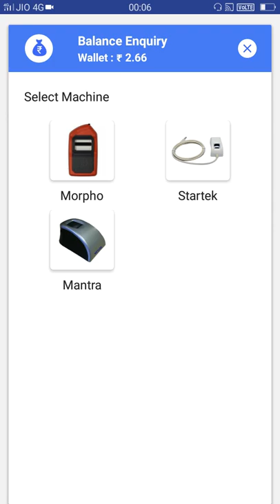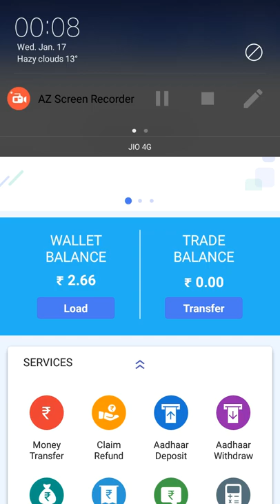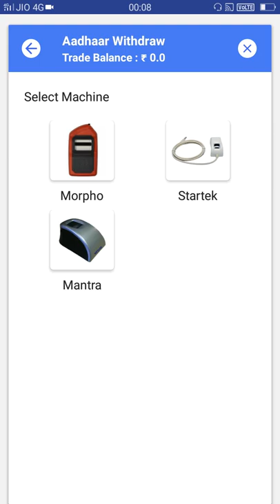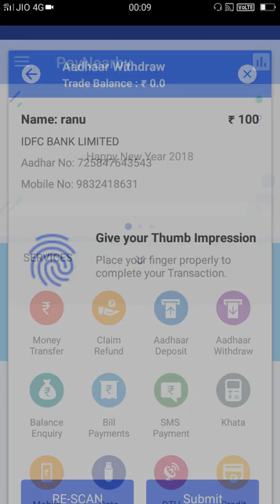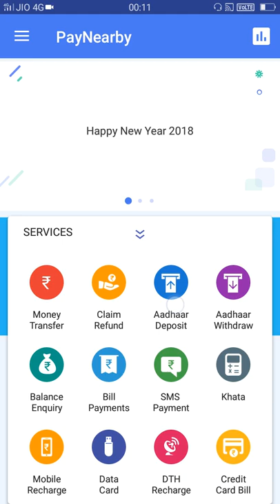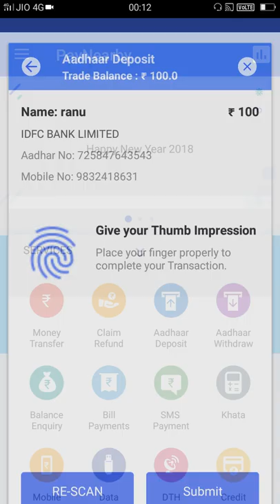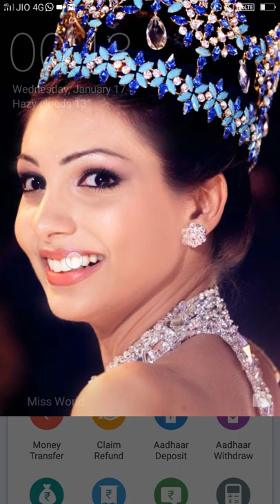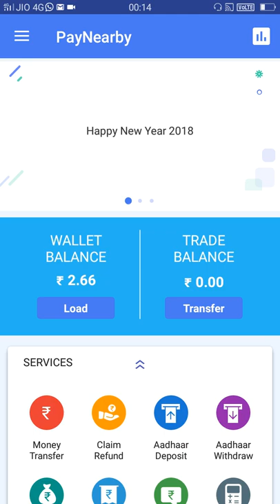paynearby ka account validated 100% prove ke shat....